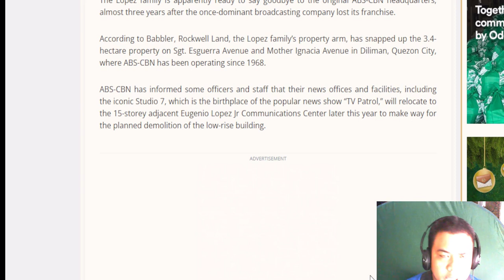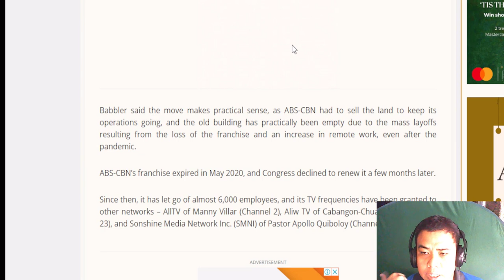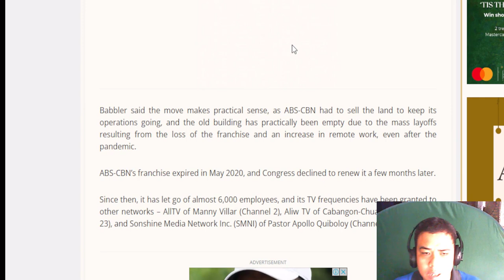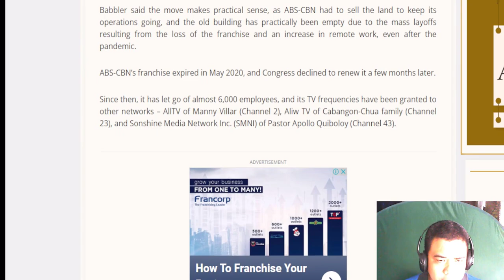MY REACTION ABS CBN BUILDING PLAN TO DEMOLISH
my reaction ABS-CBN, one of the leading broadcasting networks in the Philippines, has announced its plans to demolish its old building located in Mother Ignacio, Quezon City. This decision has sparked mixed reactions from the public, with some expressing disappointment while others support the move.

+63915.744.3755